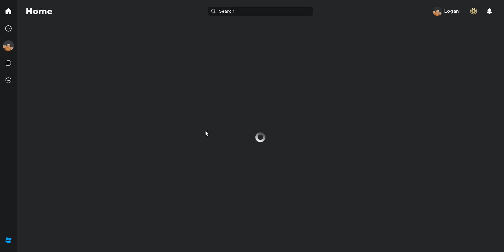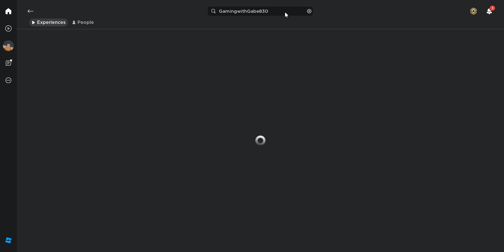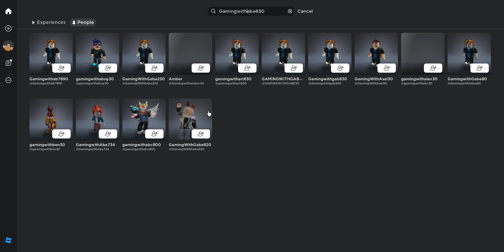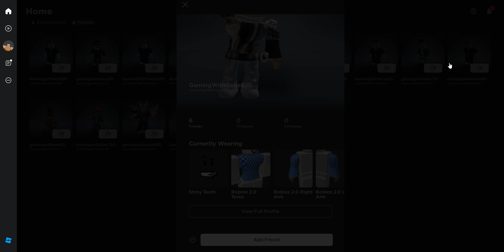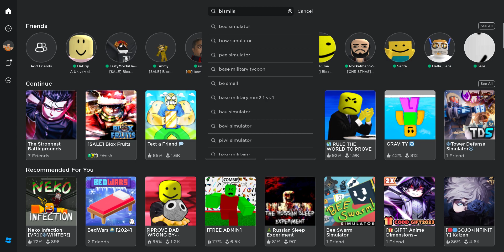strongest battlegrounds duels(and catching a scamer)